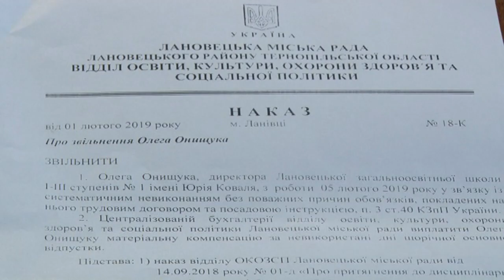У Ланівцях вчителі першої школи протестують проти звільнення їхнього директора